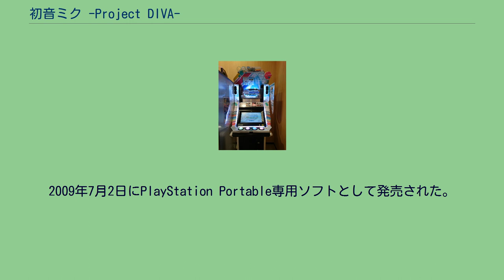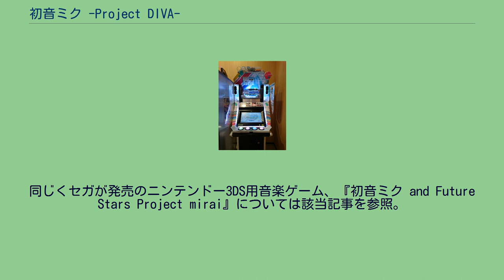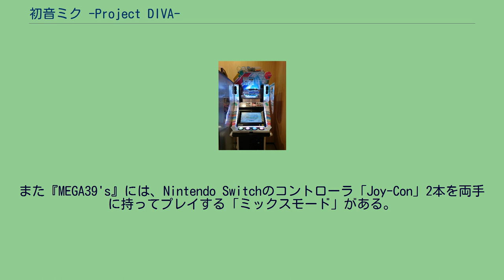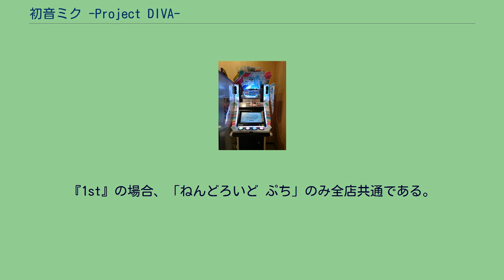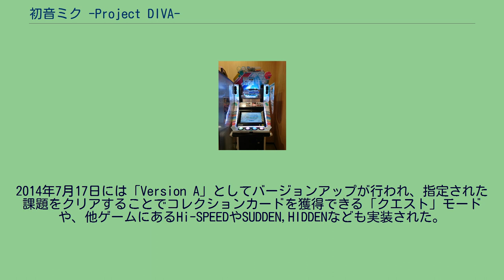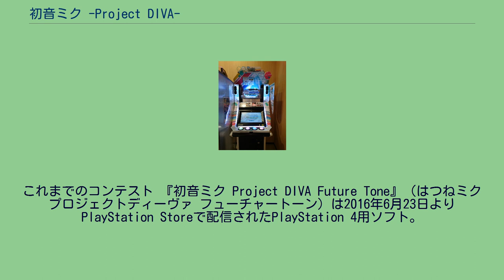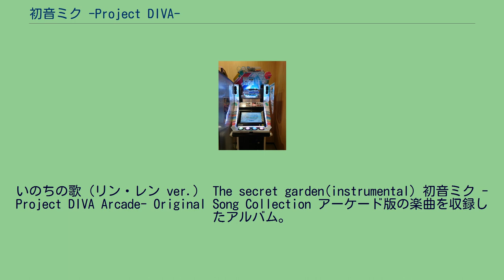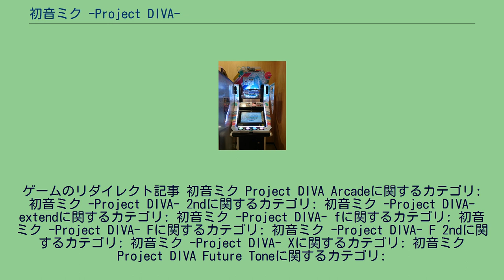初音ミク -Project DIVA-